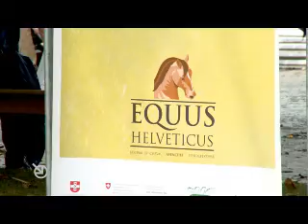C'est arrivé près de chez vous - IENA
10 ans de l'IENA

L'émission "c'est arrivé près de chez vous" de "La Télé" a présenté une reportage sur les 10 ans de l'IENA.

A découvrir...